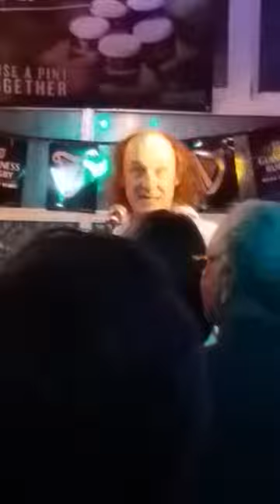John Otway, the Fountain,Hastings(3)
John Otway at the Fountain  Hastings 09/03/17